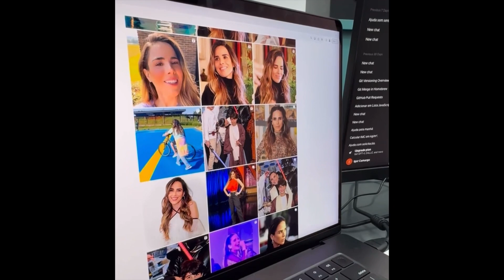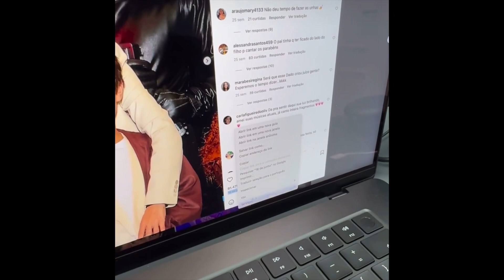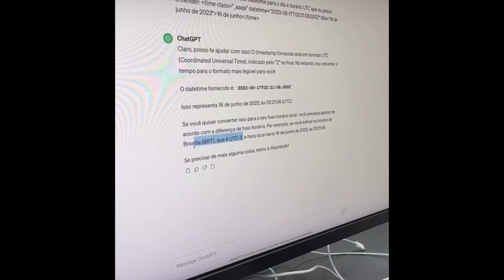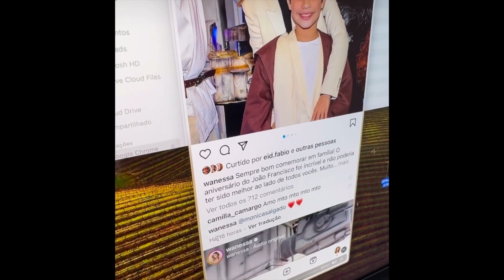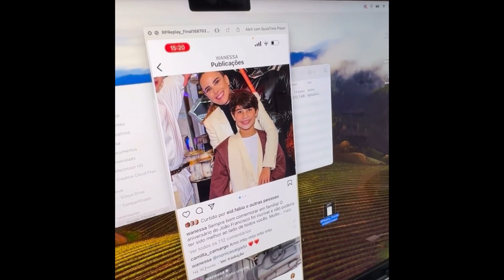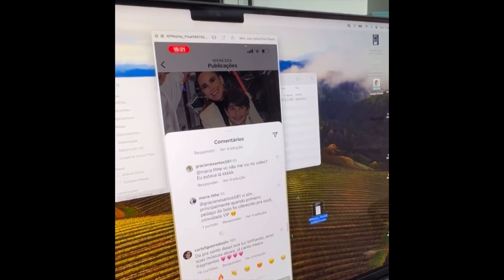Igor Camargo joga M*RDA no VENTILADOR e EXPÕE de vez Graciele Lacerda e Zezé di Camargo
Igor Camargo, filho do Zezé di Camargo, apresenta provas após ser acus4do de man1pulação pela noiva do sertanejo, a modelo Graciele Lacerda